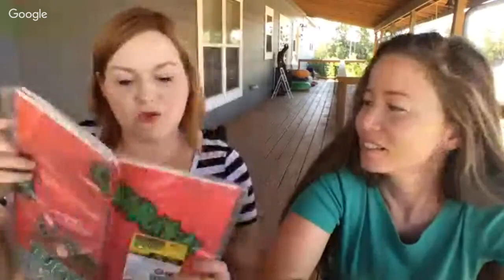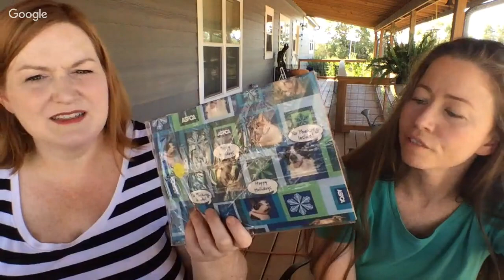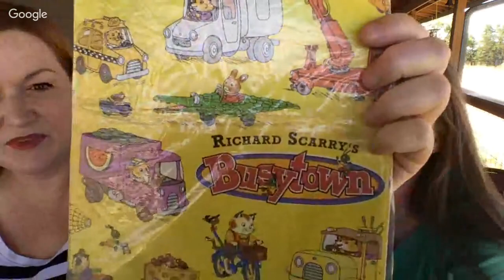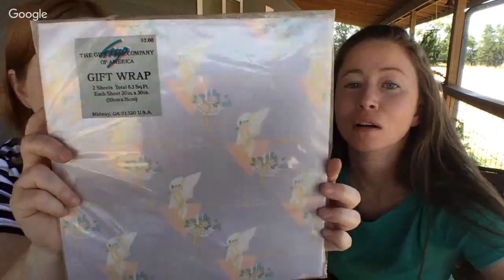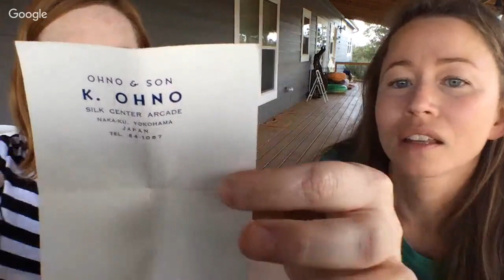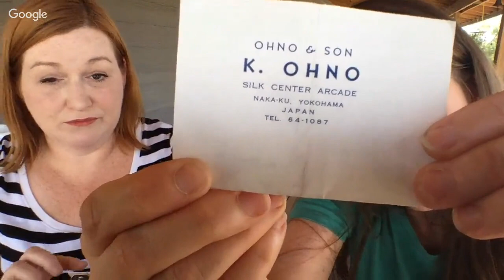Finding Gold? Live Thrift Store Haul w/ Elaine - Turning $40 into $?? - Reseller Jewelry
I spent about $40  at thrift stores in Kerrville this past Friday.  I found some nice brooches, damascene cufflinks and other treasures to resell on ebay and etsy.

*Mailbox*
Friendswood, TX
77549